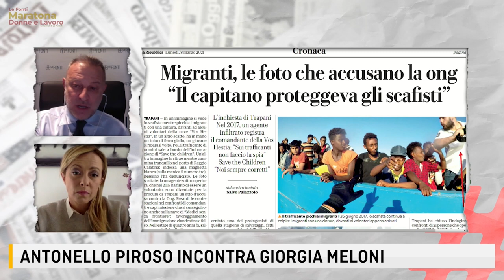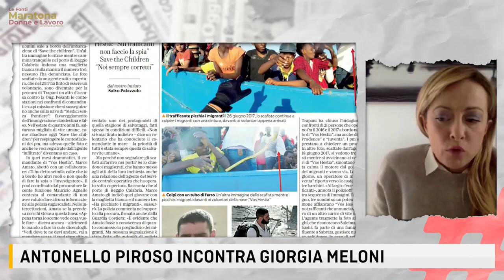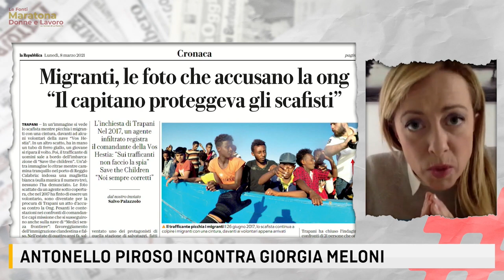Le Fonti Contro Tutti PPS: intervista a Giorgia Meloni